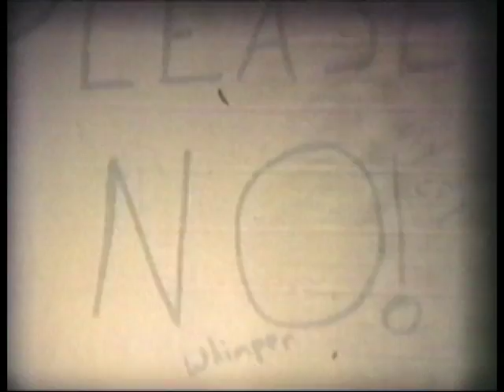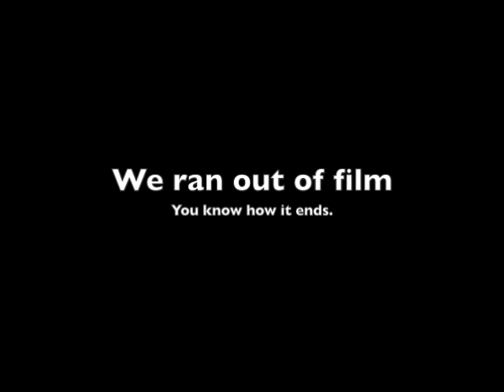Star Wars with Action Figures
Filmed with an 8mm camera right after Star Wars came out... the first time.